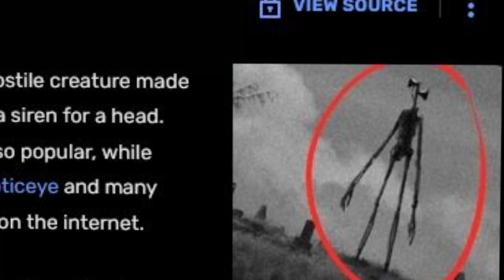SIREN HEAD Attacks Michael In GTA 5..